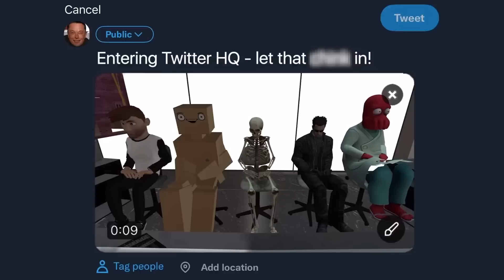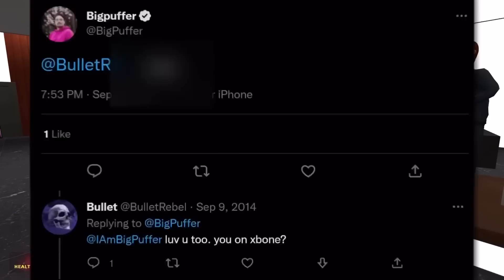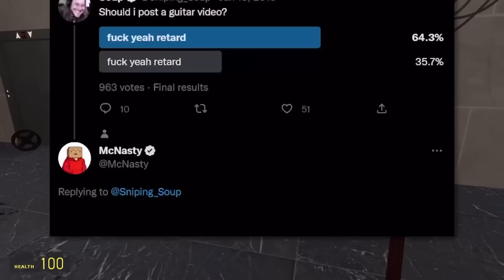Edgy and Funny Vanoss Crew - Part 9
Sup, another one of these, all credit to vanoss, remember i do these videos cuz i like it, if you don’t feel free to not watch them, i hope you enjoy